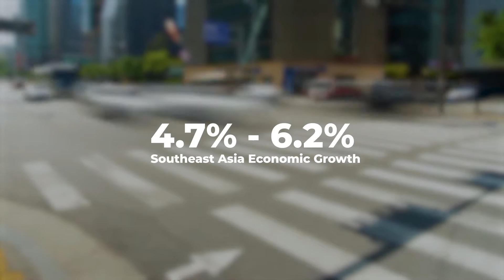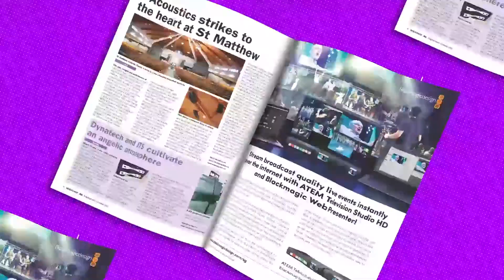Pro AVL Central This Week | 31/07/2020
Pro AVL Central This Week returns with an overview of pro AV news from around the world and even one from space!